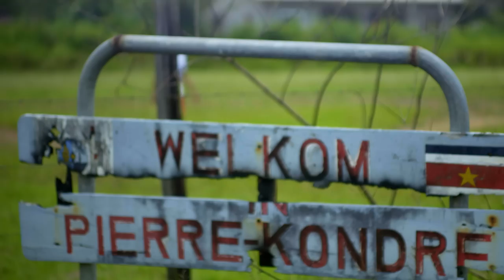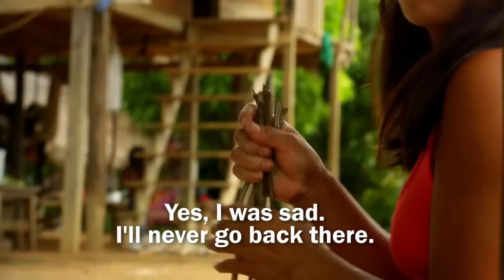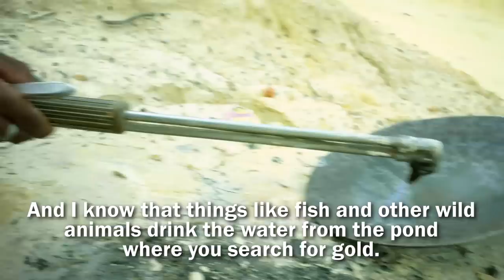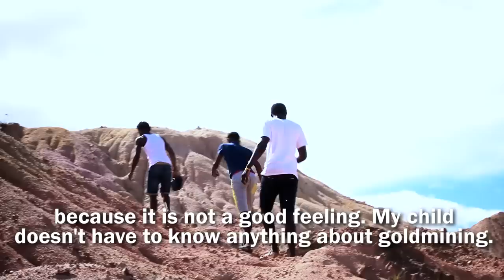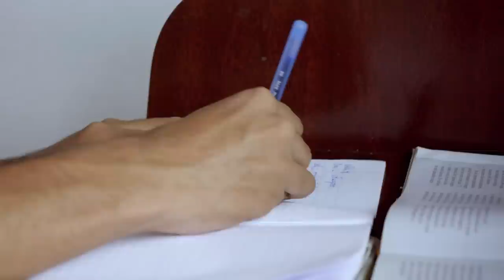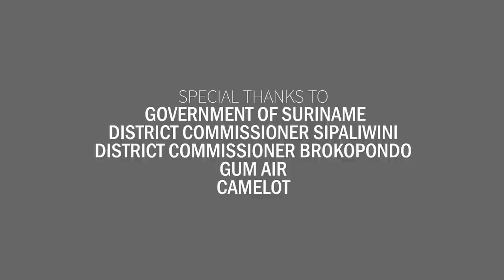I CHOOSE ME: Children in the Suriname Amazon - Documentary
"I Choose Me” is a documentary into the lives of adolescents in Suriname’s Amazon. The epic story of 4 indigenous adolescents that give testimony as to what their life is like and the choices they have made for survival, protection and reaching their full potential. The documentary also displays their living conditions and related issues ranging from environmental hazards to the lack of education opportunities. From shots taken themselves in Suriname’s beautifully conserved Amazon, to shots within the goldmines of Suriname’s interior, ‘I Choose Me’ brings you through the emotional journey of these adolescents, their fears, hopes, dreams, thoughts and choices, to better their own lives within their possibilities.